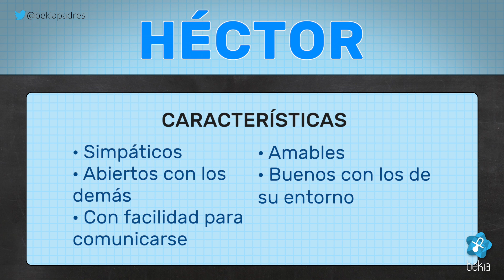Significado del nombre Héctor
¿Qué significa el nombre de chico Héctor? ¿Cuál es su origen? ¿Cómo son las personas de nombre Héctor?